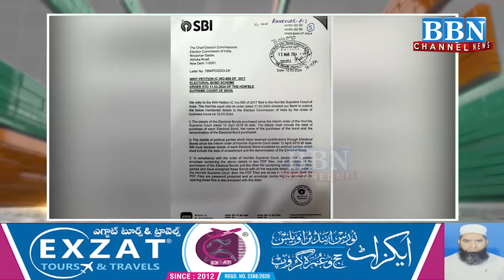Electoral Bond par Bada Khulasa – SBI ka SC me affidavit | BBN NEWS